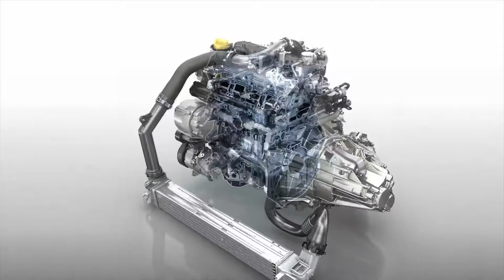SILNIK I SKRZYNIE BIEGÓW : SILNIKI ENERGY TCE 115 I 130